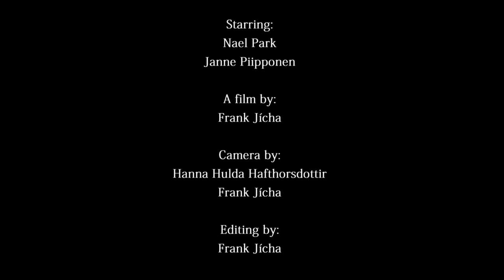Frank Jicha's Bench Film (ft. Nael Park and Janne Piipponen)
DIRECTED BY: Frank Jicha
PRODUCED BY: Prague Film School
EDITED BY: Frank Jicha
STARRING: Nael Park and Janne Piipponen